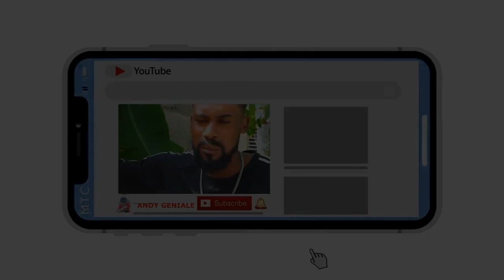Dandi Episode 5 (Saison 2)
Dandi part 5